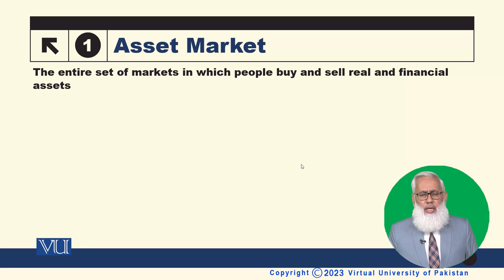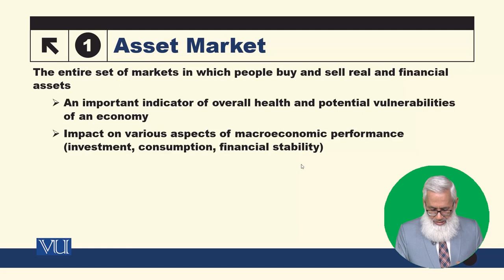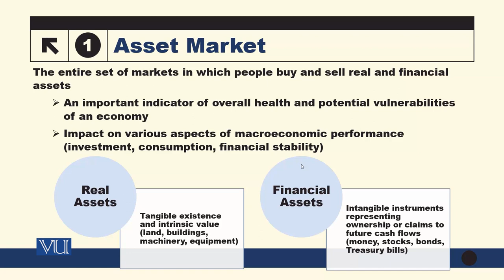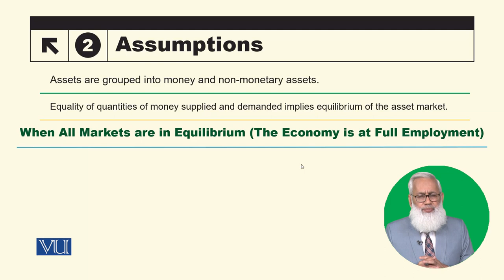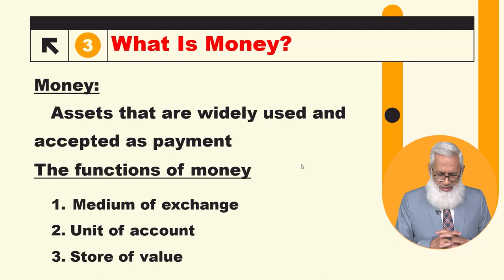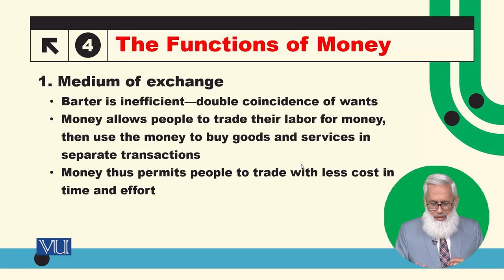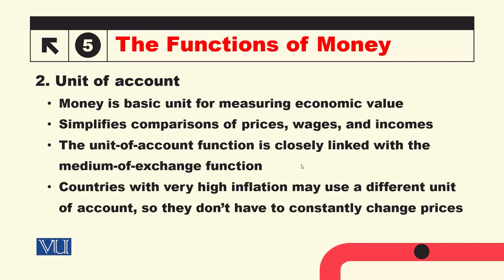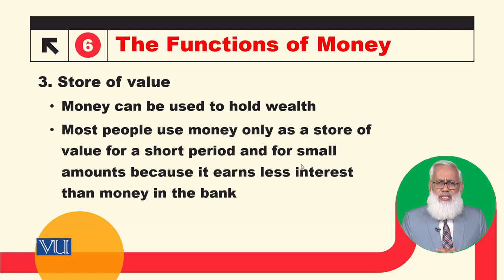Asset, Market, Money, Prices | Macroeconomic Analysis | ECO616_Topic078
Topic078: Asset, Market, Money, Prices
By Dr. Hafiz Muhammad Ali Bhatti